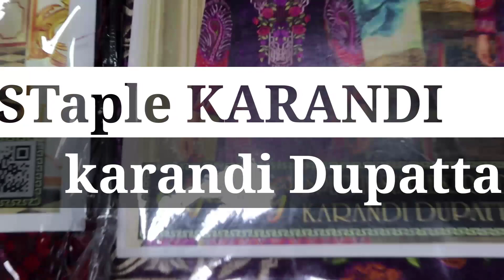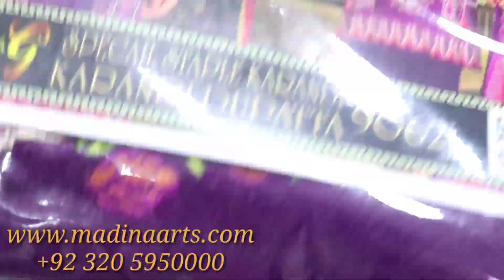Karandi Staple D9062a Designer Replica Online Shopping Wholesale Market Madina Arts FaisalAbad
To place orders on the WhatsApp
Order Delivery information
Complain Center
24 hour Open